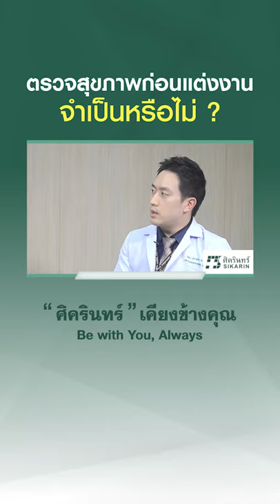ตรวจสุขภาพก่อนแต่งงาน จำเป็นจริงหรือไม่?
นายแพทย์นราธร สุวรรณเวช
แพทย์ผู้เชี่ยวชาญด้านเวชศาสตร์การเจริญพันธุ์

📌 โปรแกรมตรวจสุขภาพก่อนแต่งงานและเตรียมความพร้อมก่อนมีบุตร

Line@ : @sikarinhospital